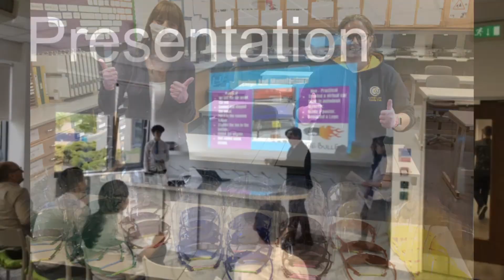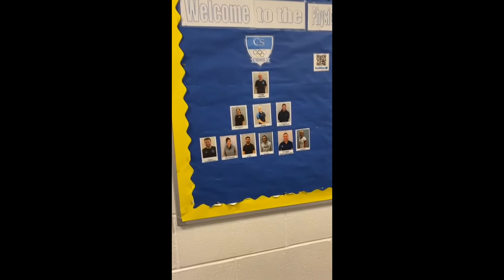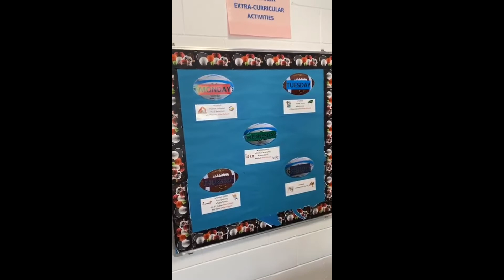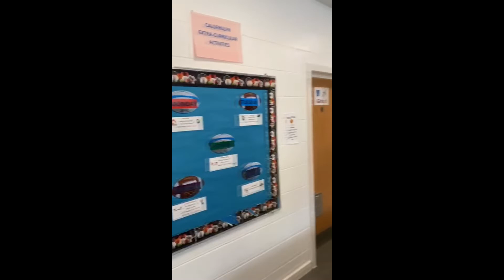Calderglen High Primary 7 Transition video: final episode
Final episode featuring Art, Business Education & Computing, Modern Studies, English, Modern Languages, Technical, Science, Music & Drama and PE.